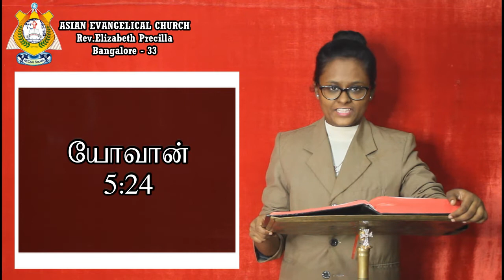THE WORD OF GOD FOR YOU TODAY 17-09-2022 ( TAMIL /ENGLISH) *WE PREACH CHRIST THE KING OF GLORY* AMEN